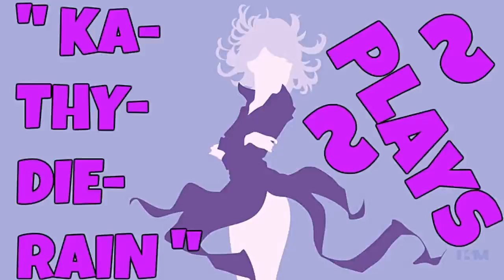Fatal Fury: Wild Ambition PSXFIN V 1.13 Cpu Billy Kane Vs Cpu Ryuji Yamazaki PART #4./ #13. 🔛 👈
" Ka~Thy~Die~Rain " / "  {  KaThyDieRain  }  "
ƘƛƬӇƳ ƦƛƖƝ ᑎᗩᗰᕮ ƤԼƛƳƧ: Kathy Rain Name Plays:

KaThyDieRain Plays - Fatal Fury: Wild Ambition PSXFIN V 1.13 Cpu Billy Kane Vs Cpu Ryuji Yamazaki PART #4./ #13. 🔛 👈

PS1/X SAVES